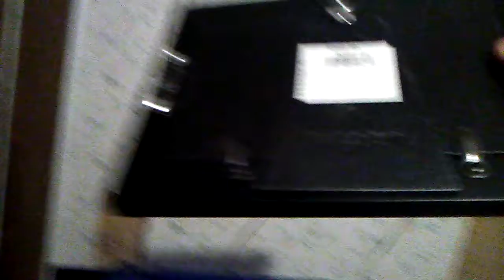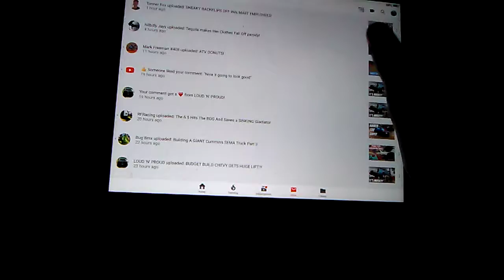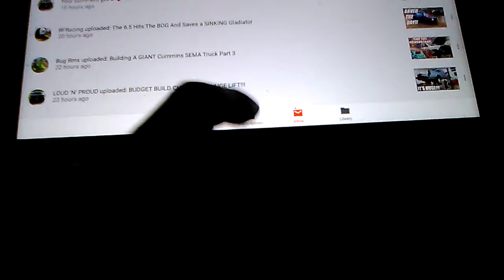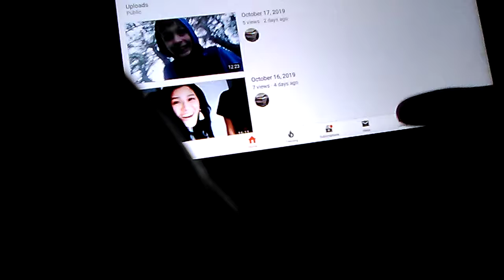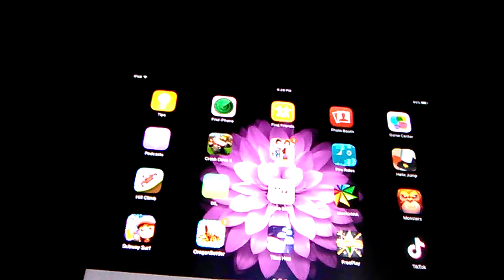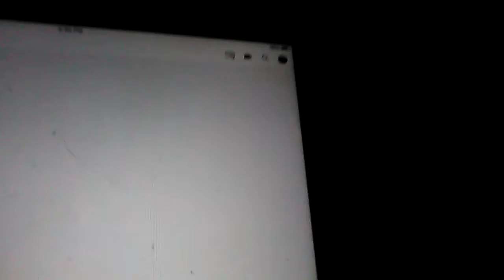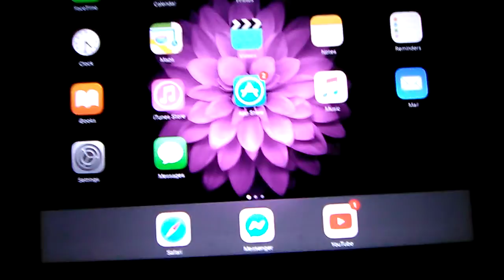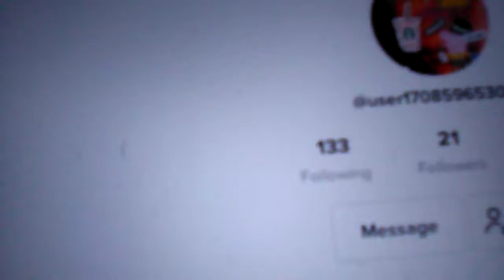October 21, 2019